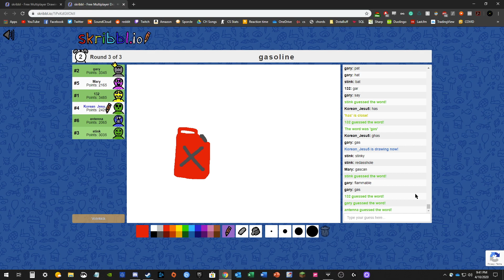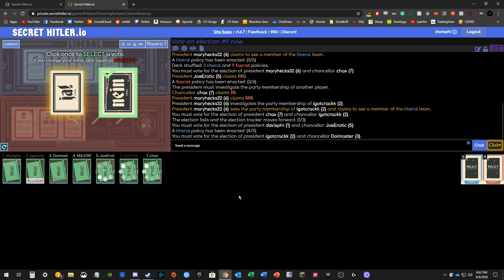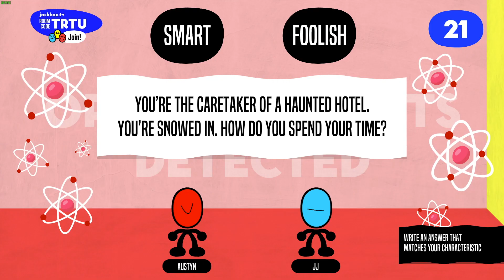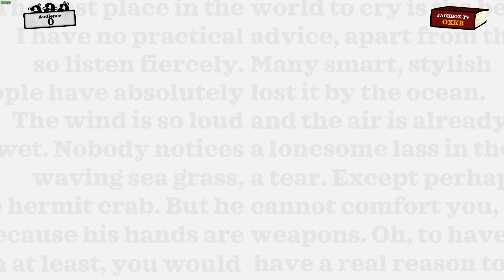getting a blumpin while youre stoned